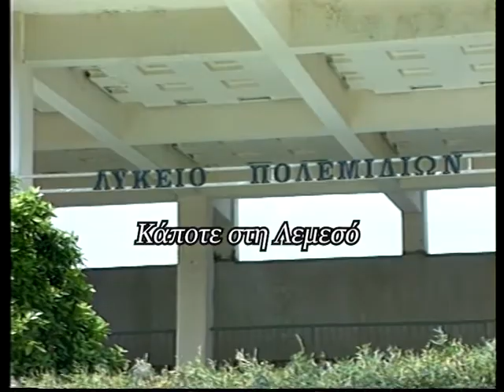2001 έκρηξη βόμβας στο Λύκειο Πολεμιδιών.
2001 έκρηξη βόμβας στο Λύκειο Πολεμιδιών.
Ρεπορτάζ: Πάμπος Μιτίδης
Κάμερα: Κλείτος Ερωτοκρίτου
Μοντάζ: Ανδρέας Μιχαηλίδης
Αρχείο: Videoscope studio